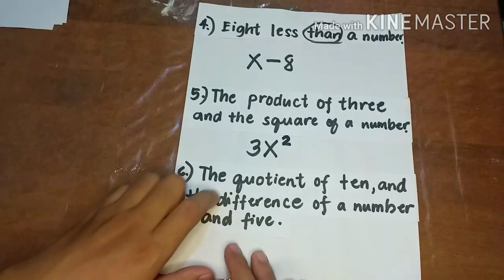TAGALOG: PAANO MAGTRANSLATE NG MATHEMATICAL SENTENCE TO ALGEBRAIC EXPRESSIONS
Sa Lesson na ito ay higit na mauunawaan ang pagtranslate ng Math sentence sa symbols, expressions at equations. Mahalaga ito para higit na maunawaan ang mga word problems.